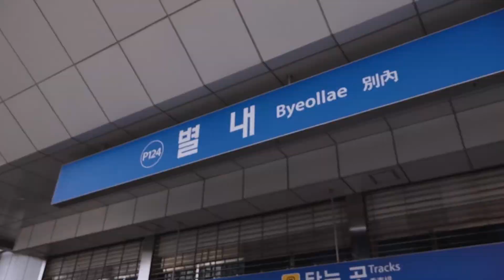방송정보국제교육원_별내자이 더 스타 공모전 오늘, 나의 별내_이은진